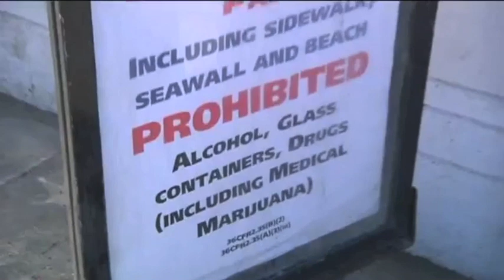Cops n Roberts